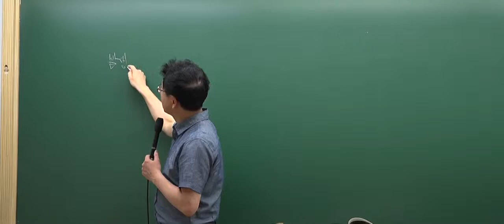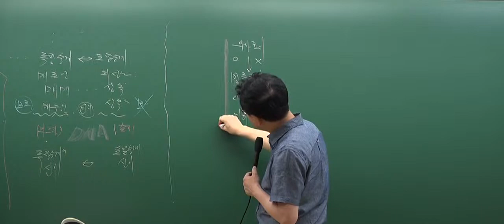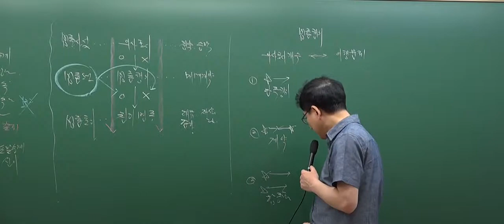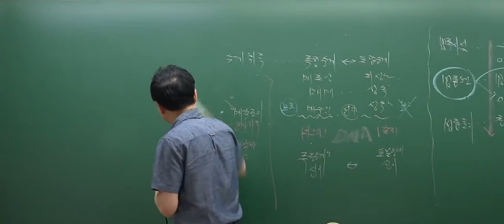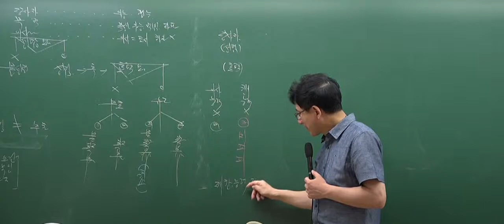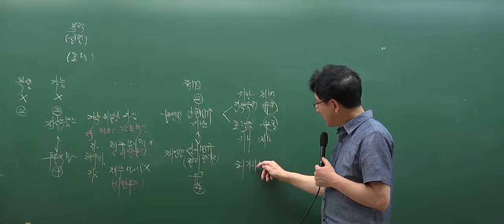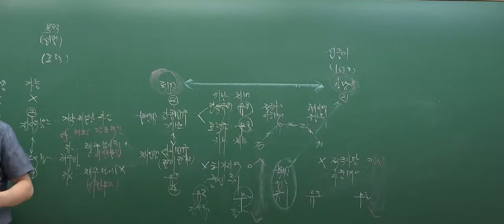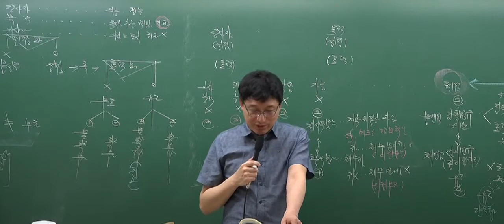[인강통]공인중개사 무료인강(핵심강의)_민법(이종근)_1강 권리변동 일반